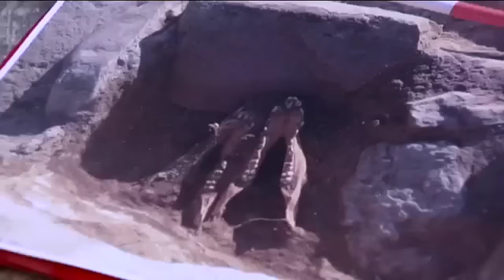Arqueología ibérica (1ª parte): visita yacimiento de Puente Tablas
Arqueología: Una ciencia detectivesca I. Entrevista a Arturo Ruiz, director del Instituto Universitario de Arqueología Ibérica de la Universidad de Jaén que nos muestra los últimos descubrimientos del yacimiento ibérico de Puente Tablas (Jaén).
[Programa "Con-Ciencia", 20 de enero 2013. Canal Sur Televisión]

20/01/2013